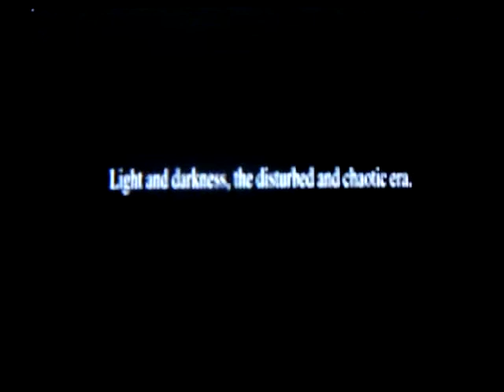Legacy of Ys Book 1 Anime Intro Nintendo DS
Anime intro to Legacy of Ys Book 1 for the nintendo DS/DSi. Recorded with a camera.